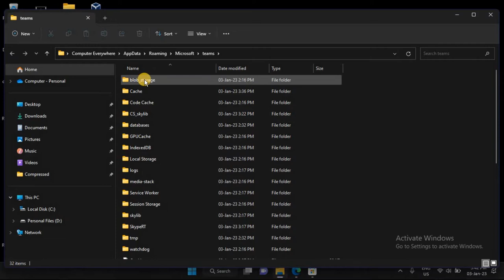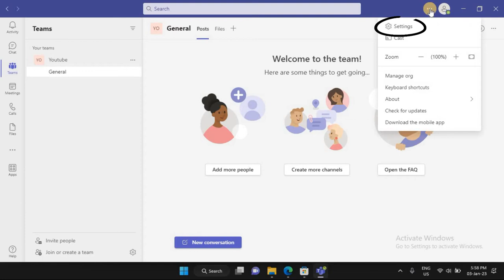How to Fix Microsoft Teams GIFs or Images not working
Users may sometimes have trouble with GIFs or images not showing up right in Microsoft Teams. If you’re having this issue, there are a few steps you can try to troubleshoot and fix it.

Chapters:
0:00 Intro
0:23 Method 1: Clear Microsoft Teams Cache
1:01 Method 2: Disable Hardware Acceleration in Teams
1:28 End screen

What you'll learn:
1. Method 1: Clear Microsoft Teams Cache
     a. How to manually delete the Microsoft Teams app’s cache
     b. How to delete blob_storage, Cache, Databases, GPUCache, IndexedDB, tmp folders
2. Method 2: Disable Hardware Acceleration in Teams
     a. How to  Disable GPU hardware acceleration